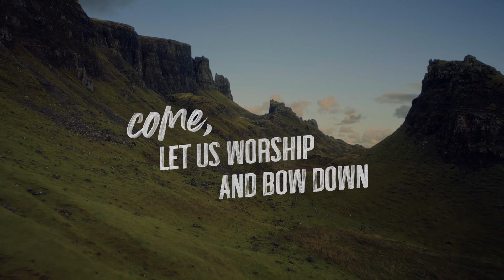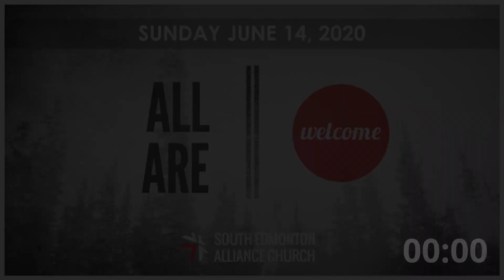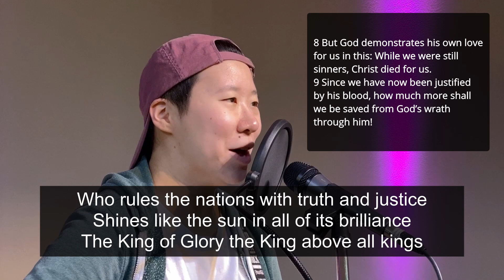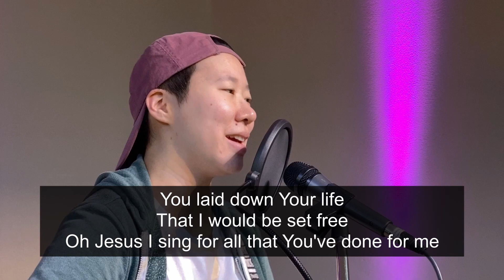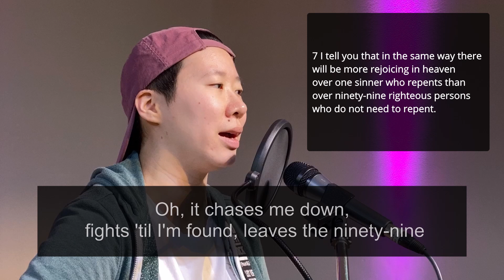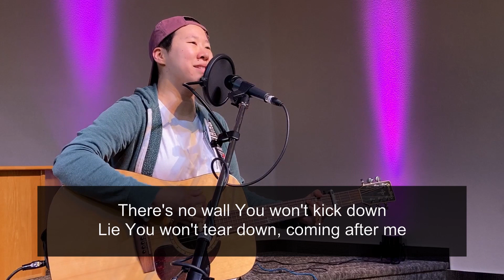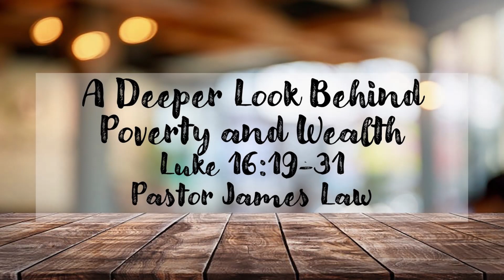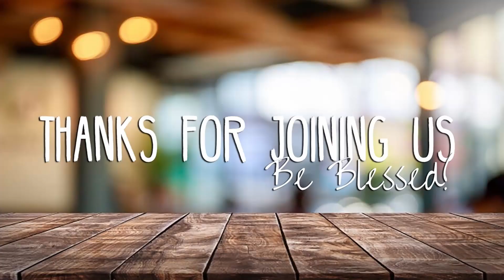A Deeper Look Behind Poverty and Wealth with Pastor James | June 14th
Luke 16:19-31

8:06 | Worship
27:43 | Scripture and Sermon